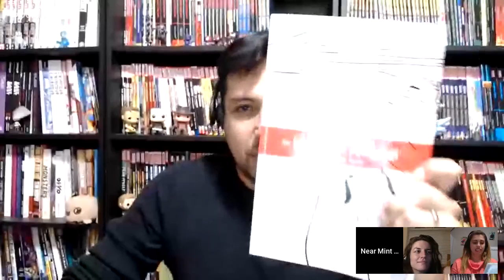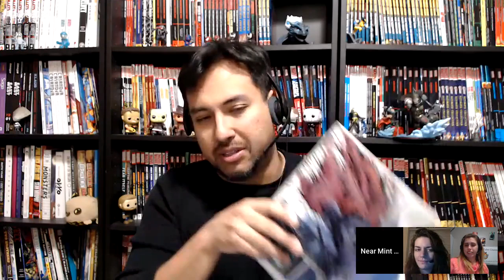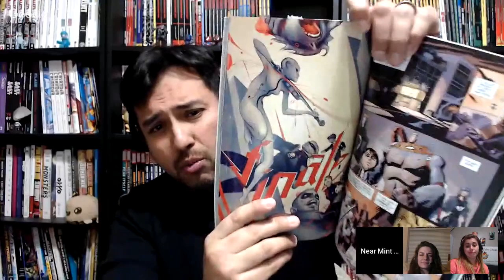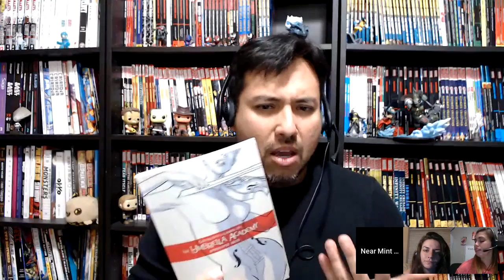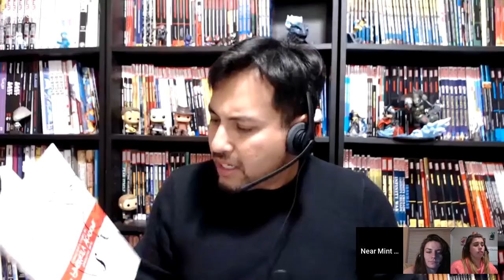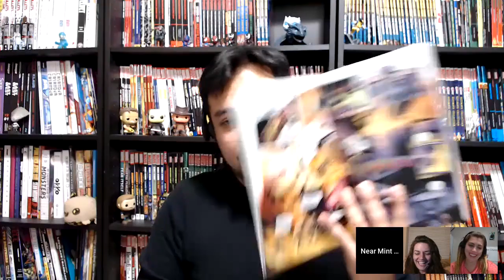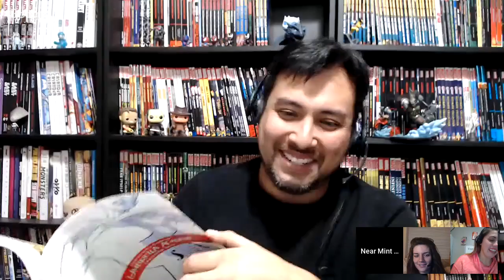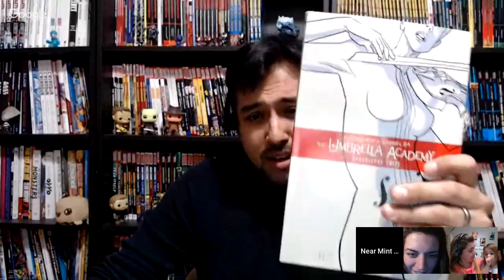Old Reader, New Readers: Umbrella Academy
On a new episode of Old Reader, New Reader, Amanda, Maddie, and Omar discuss Gerard Way and Garbiel Ba’s Umbrella Academy Vol. 1. Join them as they talk about their first impressions of this genre-bending series. What are your thoughts on the first volume? Leave them in the comments below!

You can purchase the book here: